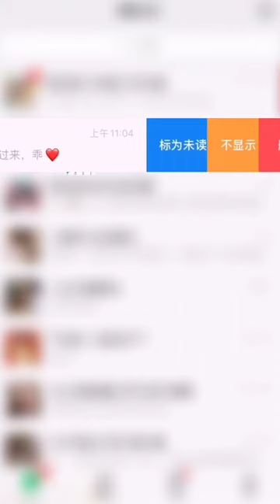AMAZING! Mukbang seafood and spicy noodle, mukbang seafood dorothy, d&b nation mukbang seafood